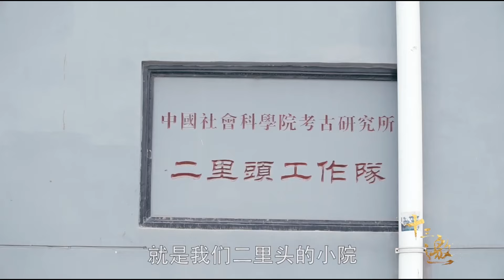甘肃规模6.2极浅层地震！考古家许宏：全国地理中心的秘密，真相远远不止如此！